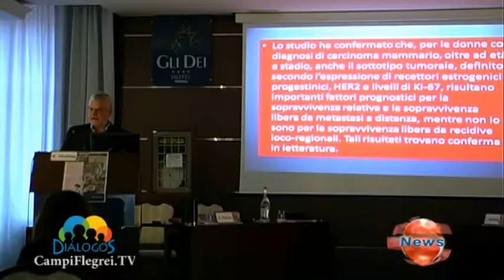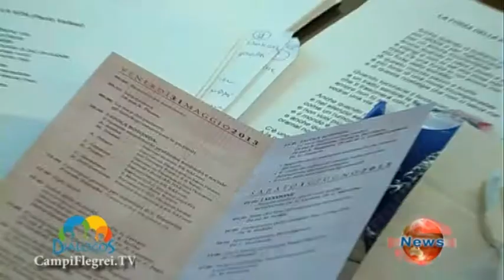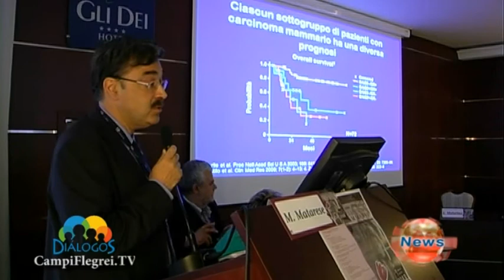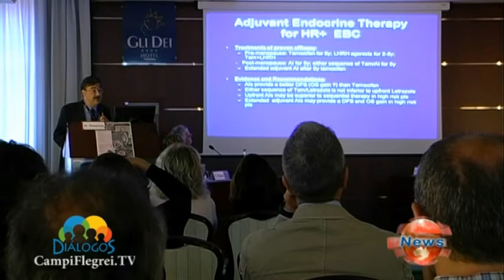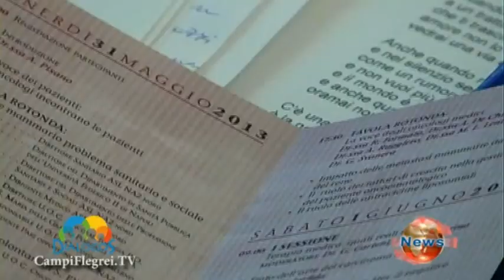CONVEGNO MEDICO "Gestione Integrata del CARCINOMA MAMMARIO"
Il carcinoma della mammella è la neoplasia maligna del sesso femminile a più elevata incidenza nei paesi industrializzati. La mortalità è in costante calo grazie alle nuove metodologie di screening della popolazione, all'affinamento delle tecniche chirurgiche e radioterapiche e al progresso nel campo dei farmaci antitumorali.
Di questo si è discusso nei due giorni - venerdì 31 e sabato  1 giugno - nel congresso medico "Gestione integrata del carcinoma mammario" che si è svolto all'Hotel Gli Dei a Pozzuoli.
Ad intervenire medici specialisti dell'Asl Na2 Nord, dell'Università ed esperti della materia in Campania.
Organizzatrice dell'evento scientifico è la dottoressa Agata Pisano, direttore dell'unità operativa complessa Oncoematologia dell'Ospedale Santa Maria delle Grazie di Pozzuoli
Nel corso della due-giorni sono intervenute le pazienti in cura o che hanno superato la malattia. Tra le stesse pazienti ed i medici si è avuto un momento di incontro e scambio di informazioni. Premiati i volontari dell'associazione Santa Elisabetta che svolgono attività all'interno del nosocomio di Pozzuoli.
L'evento è stato promosso per discutere delle innovazioni nel mondo della tecnica con gli esperti del settore.
L'Asl Na 2 Nord comprende il territorio flegreo, le isole e l'area giuglianese. Quest'ultimo è un'area su cui grava l'allarmante presenza di rifiuti tossici ed eco balle.
Presente anche la professoressa Maria Triassi, direttore del dipartimento di Sanità Pubblica dell'Università Federico II di Napoli che si è soffermata sulle innovazioni e i traguardi scientifici per la lotta ai tumori.
Ospite del congresso è stato l'onorevole Aldo Patriciello, deputato europeo che ha illustrato le novità europee nel settore della sanità.
L'evento valido è stato accreditato presso il ministero della salute quale corso di formazione e di aggiornamento professionale.